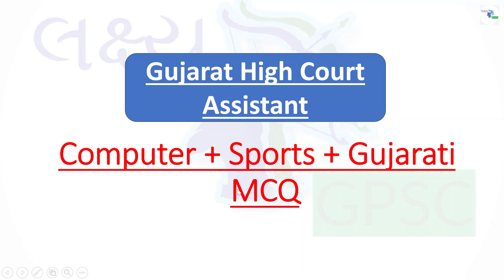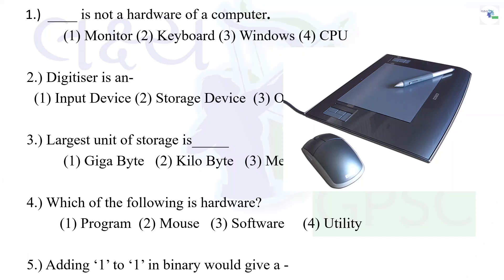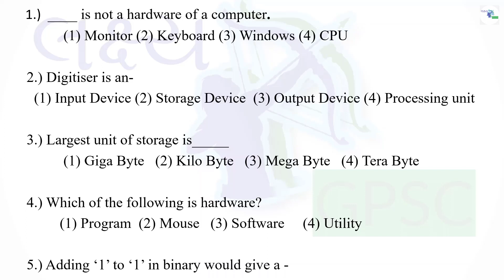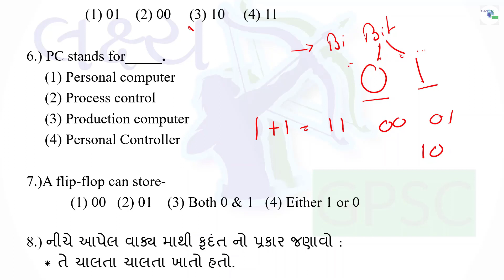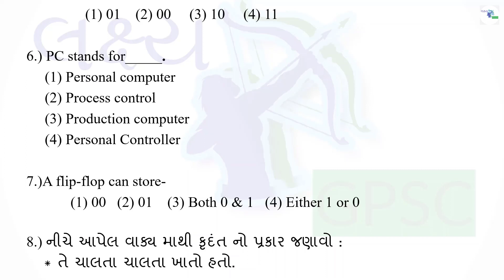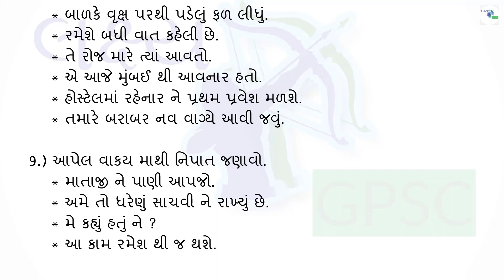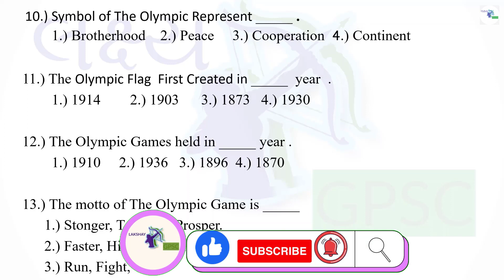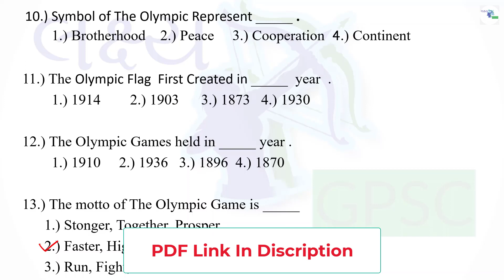Daily MCQ for Gujarat High Court Assistant I High Court Assistant Bharti 2023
કરંટ અફેર્સ - GPSC, GSSSB, PSI, ASI, કોન્સટેબલ, CLERK, બિન-સચિવાલય, તલાટી, પંચાયત જેવી તમામ પ્રકારની સ્પર્ધાત્મક પરિક્ષાની તૈયારી માટે.

Join today for competitive exam preparation - GPSC, GSSSB, PSI, ASI, CONSTABLE, TALATI, BIN SACHIVALAY ETC. વિવિધ સ્પર્ધાત્મક પરિક્ષાની તૈયારી માટે આજે જ જોડાવ લક્ષ્ય GPSC સાથે.

દૈનિક કરંટ અફેર્સ :-